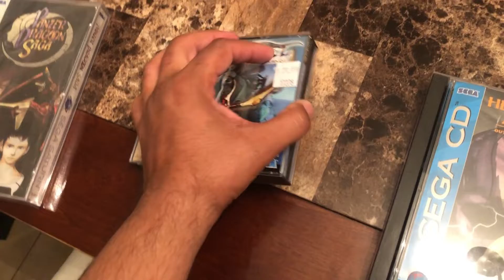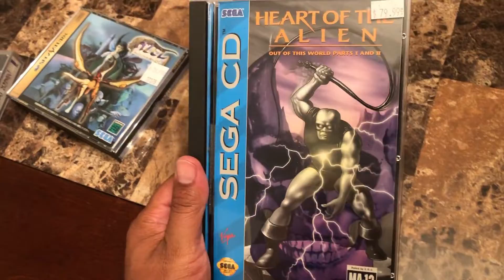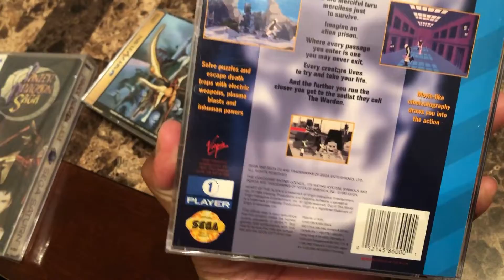Pickups 6/28/19 | Sega Saturn | Sega CD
Theme and background music by Rebel Gaming Club
Video intro by Retro Gamers 717
Additional Music by D Barrel Beatz